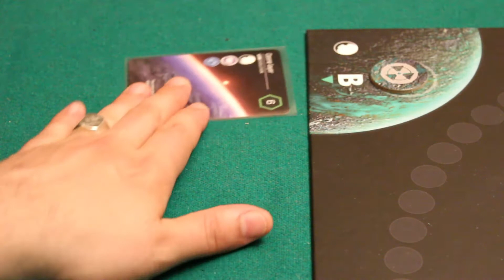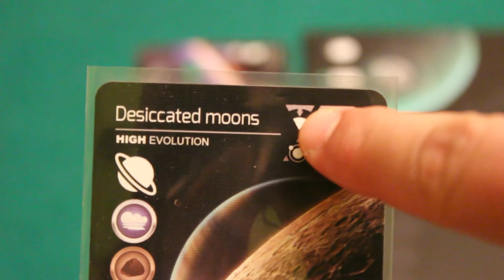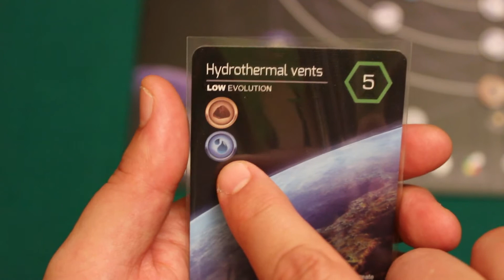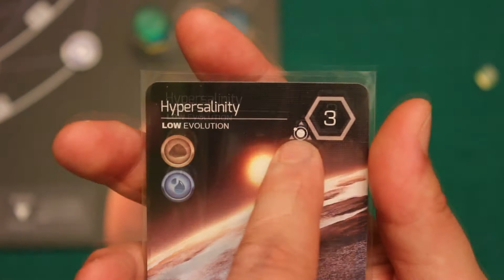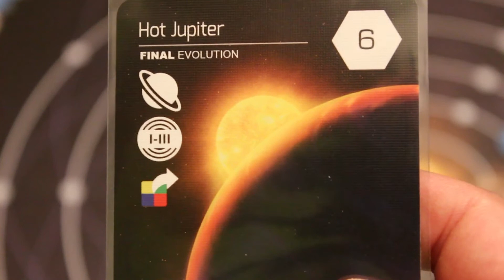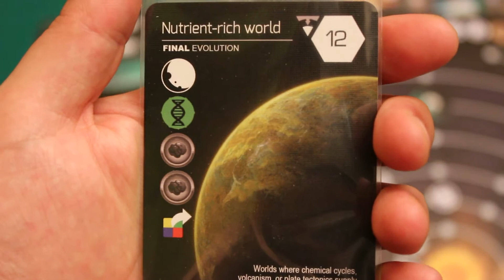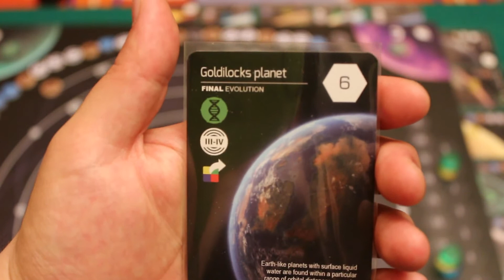Planetarium - Flusso di gioco + Il mio parere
Hey, ciao! Oggi ti guido attraverso la creazione di un sistema solare con Planetarium!
Alla fine del video trovi anche un mio piccolo parere!

Misura bustine per le carte
63x88

Panoramica
0:34

Muovere un pianeta o la materia
01:08

Giocare una carta Bassa o Alta Evoluzione
02:24

Giocare una carta Evoluzione Finale
04:40

Primo round
05:17

Round finale
08:16

Il mio parere
11:29

Conclusioni
16:17